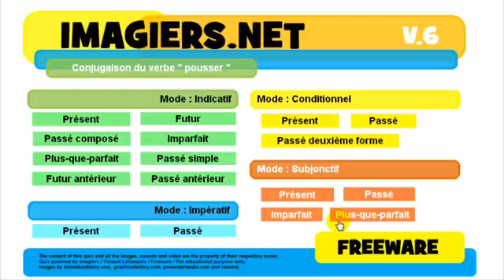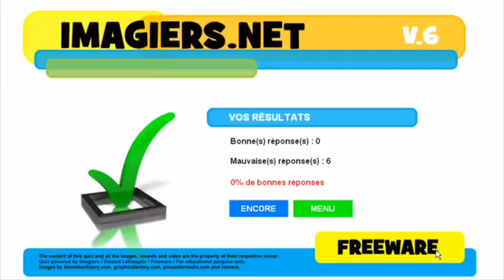Aprenda francês # Conjugaison # pousser